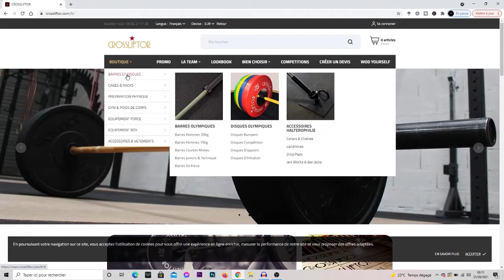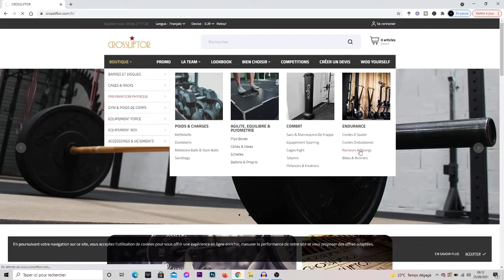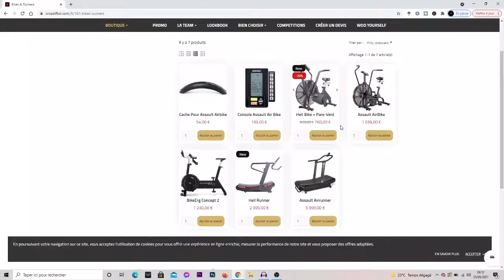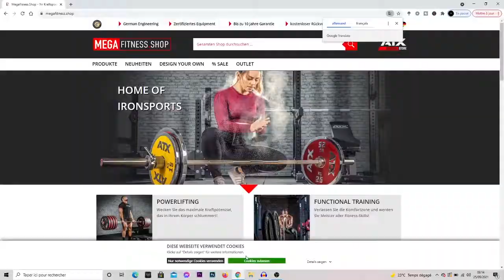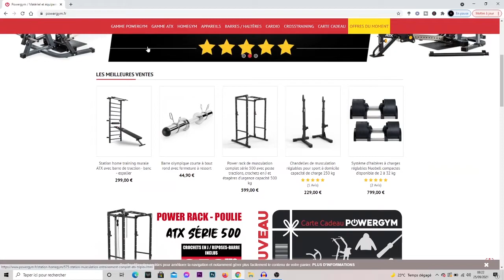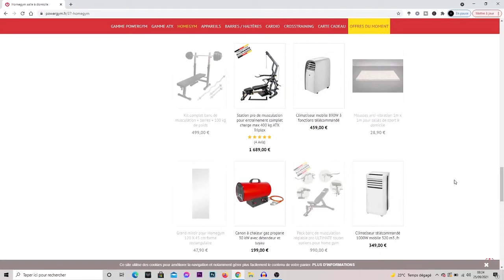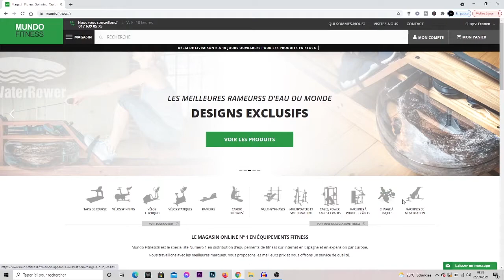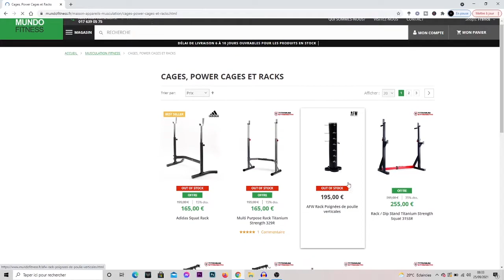TOP 5 des sites que tu dois visiter avant de faire ton HOMEGYM !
Bonjour à tous, j'espère que vous allez bien ! Je suis heureux de vous proposer une nouvelle vidéo. Aujourd'hui, nous allons voir ensembles 5 sites vraiment tops pour construire son propre HOMEGYM.

➡️ Un petit 👍 c'est toujours motivant !

➡️ Ma Corde à sauter

❤️ Pour soutenir la chaîne :

Invite moi à un café

- 10% sur tout le site avec le code : "ASTUCEFITNESS"